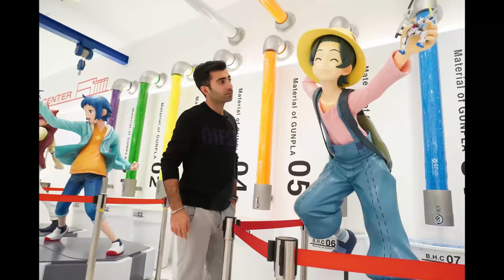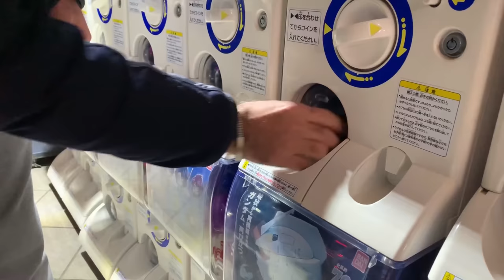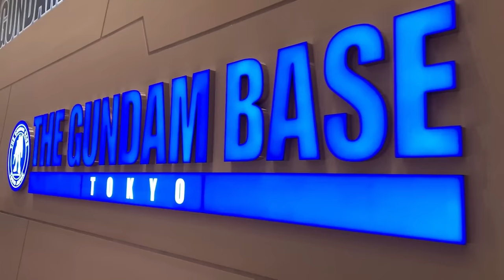JAPONYA DEV ROBOT GUNDAM!!! - Gundam Robot Karargahı ve Japon Yemeği (Kazıklandım)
Japonicus Japonya'dan herkese merhabalar,
AVM büyüklüğünde dev bir robot hayal edin! Her gün yüzlerce bazen binlerce insan tarafından ziyaret edilen dev robot Gundam. E tabi Gundam yalnız değil. Bunun eşi dostu hatta sevgilisi bile var. Enteresan bir deneyim için videoya bir göz atın derim.

Şarkı High
Sanatçı JPB
YouTube'a lisanslayanlar AEI (NCS adına); BMI - Broadcast Music Inc., LatinAutor, ASCAP, Featherstone Music (publishing), UMPI ve 11 Müzik Hakları Topluluğu